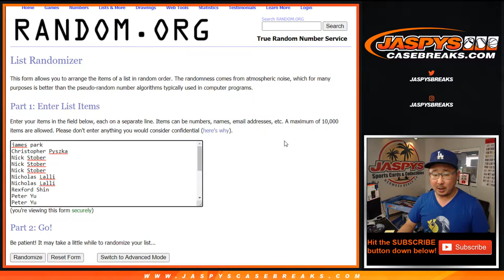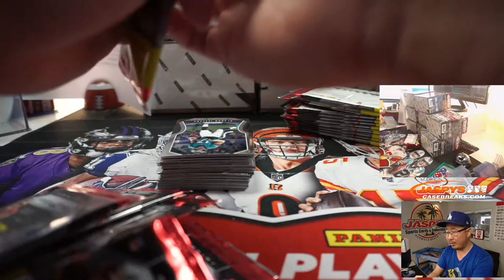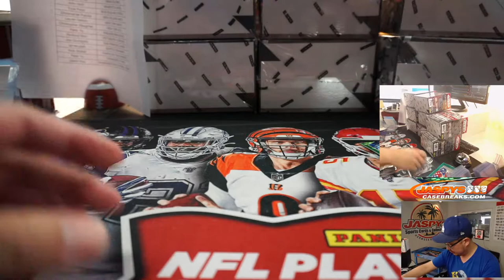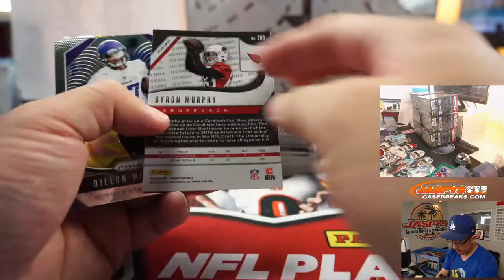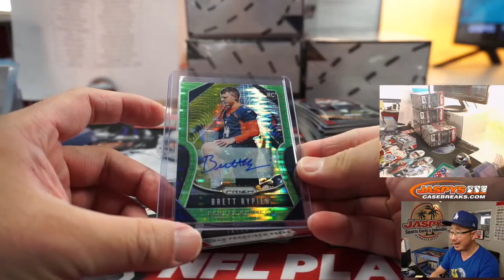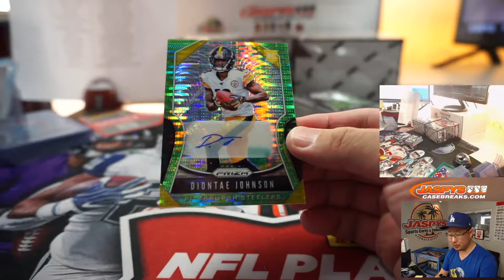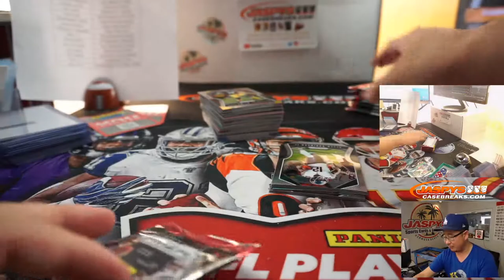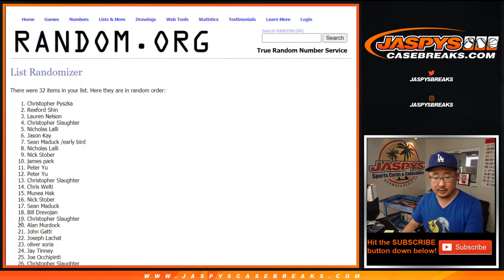F, 09.18.20 || 10Box (Mega) RT #3 || 2019 Panini Prizm Football (NFL)